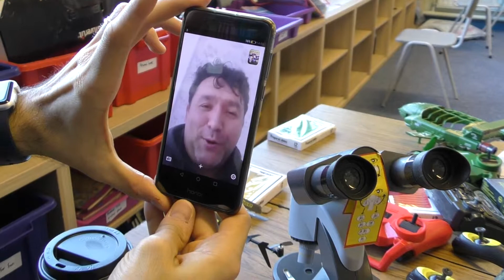1st LTT R4S, SKYPE MEETING WITH AHMET, PART 1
1st LTT R4S, SKYPE MEETING WITH AHMET, PART 1